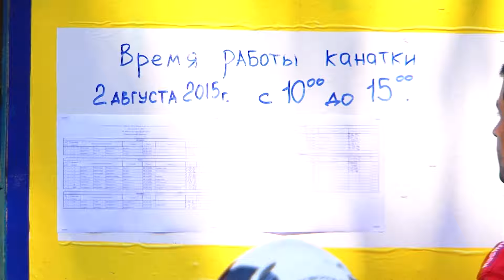Чудеса на виражах